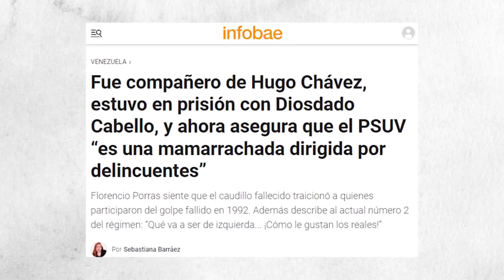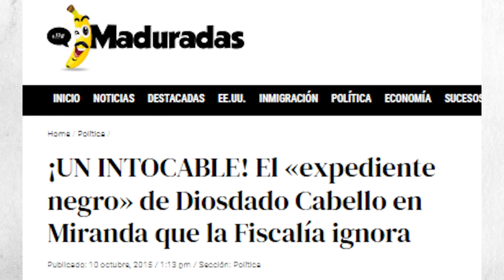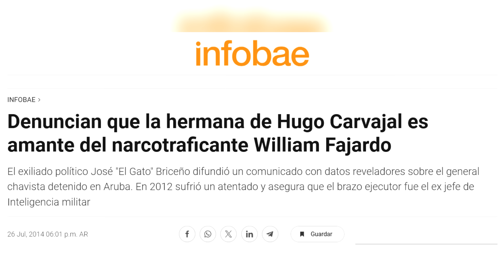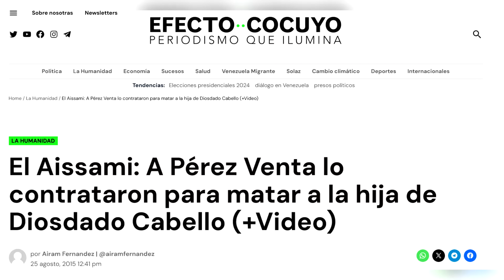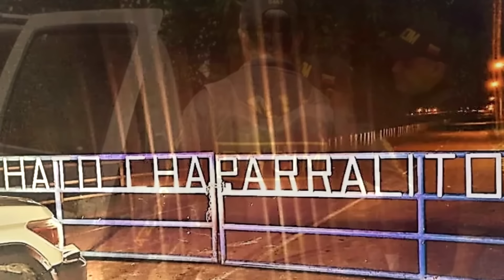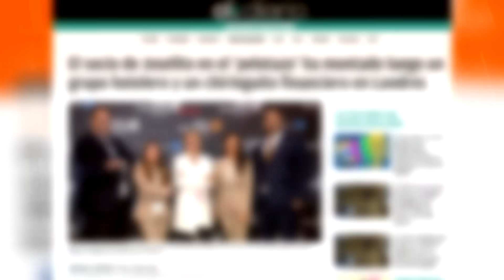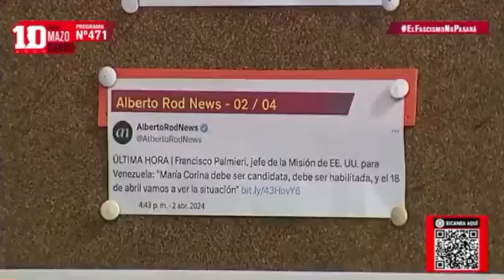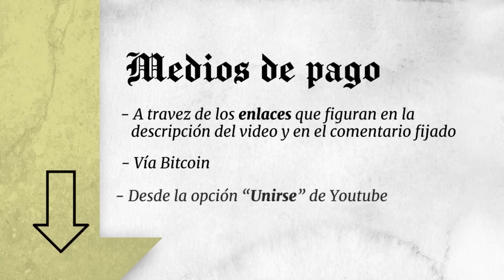🔴 La MONSTRUOSA HISTORIA de DIOSDADO CABELLO 🕵️¿DERROCARÁ a MADURO? 💸 PACTO con TRUMP, FORTUNA y más